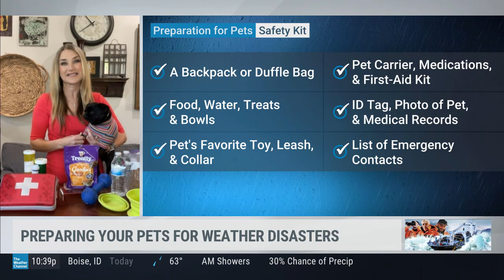Preparing Your Pets for Disasters: As Seen on the Weather Channel